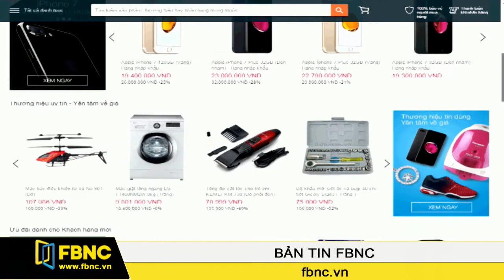FBNC - 46% người tiêu dùng Việt thích mua sắm trực tuyến